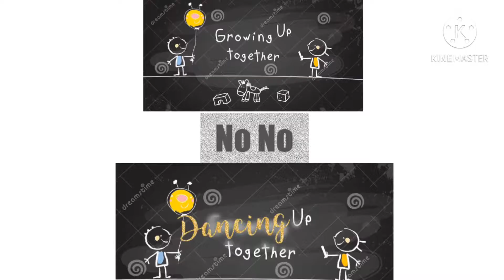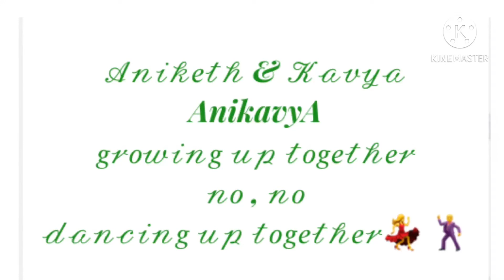Aniketh & Kavya ‘dancing up’ together 🕺💃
Compilation of AnikavyA dance bits ( 2011 to 2019 - from age 4 to age 12)

Aniketh & Kavya - AnikavyA - growing up together , no no , dancing up together 🕺💃